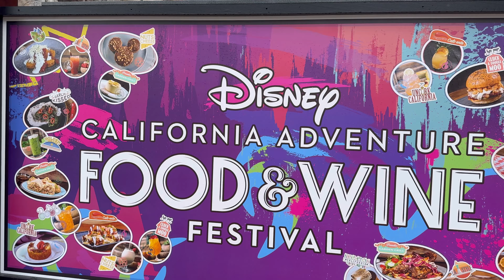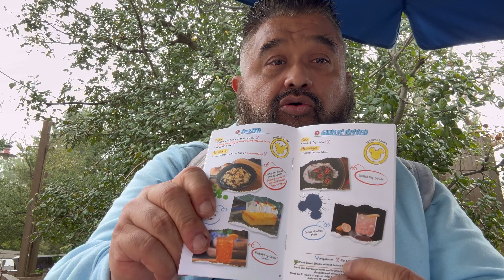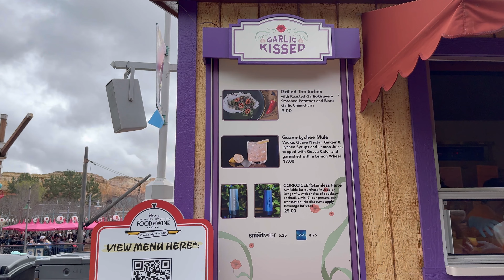NEW 2024 Disney California Adventure Food and Wine Festival. I Almost CANCELED My Day !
It’s Time for the New 2024 Disney California Adventure Food & Wine Festival. But Crazy High Winds and Rain are hitting California. Will it stop us from enjoying The Food and Wine festival. Join us on Todays Walk and find out how our day goes.

The Funniest Theme Park Video Ever with New Funny Mods makes Theme Parks 1.16.4 even funnier and hilarious! It is lots of fun and laughs :) °o°

Not Minecraft, But Water Rises or Minecraft, But Lava Rises, or any other but challenge like that. This is a speed run / speed runner of Ghost Town against a killer / assassin but it’s me and my good friends at the new Boysenberry Festival.

AMUSEMENT PARKS:
Disneyland

FOOD
Reviews
V.S
Taste Test

OUTDOOR ACTIVITIES
RunDisney
Local Races
Hikiing